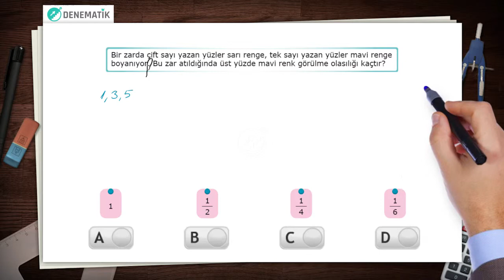SORU 14 OLASILIK